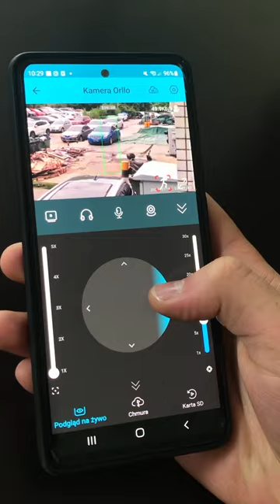DIY👌Jak zrobić monitoring w 7 minut. Kamery WiFi ORLLO👉orllo.pl ☎ 22 2431717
💥3 KROKI do własnego monitoringu ORLLO:
1️⃣ Pobierz bezpłatną polską aplikację
2⃣ Zeskanuj QR kod aby dodać kamerę do aplikacji
3⃣ Przykręć kamerę w wybranym miejscu
GOTOWE❗ Właśnie zrobiłeś sam😎 swój prywatny system monitoringu ORLLO z podglądem w telefonie!
PAKIET ORLLO GRATIS = bezpłatna polska aplikacja + bezpłatne aktualizacje + bezpłatne wsparcie techniczne
Kamery bezprzewodowe
Kamery WiFi IP Zewnętrzne
Promocja Rabaty Najlepsza Cena
Kamera zewnętrzna IP Wifi Obrotowa CCTV bezprzewodowa
Kamera zewnętrzna Gsm na kartę Sim bezprzewodowa
Monitoring do domu firmy biura
kamery do domu na zewnątrz
kamera do domu z nagrywaniem
ip kamery
kamery przemysłowe
kamery bezprzewodowe zewnętrzne
kamera z rejestratorem
kamery wifi
kamery cena
kamery ip zewnętrzne
domowy monitoring
jakie kamery do monitoringu
kamery ip
monitoring do domu
kamery obrotowe zewnętrzne
kamery zewnętrzne
kamery w domu
kamery do monitoringu domu
kamery do monitoringu domu zewnętrzne
kamery na domu
kamery z rejestratorem
kamery do domu
kamery sportowe
monitoring domu
kamery
monitoring domowy zewnętrzny
monitoring bezprzewodowy
monitoring domu na zewnątrz
sklep z kamerami do monitoringu
kamery monitoring domu
Ranking
Cena Sklep

Cena Najniższe ceny